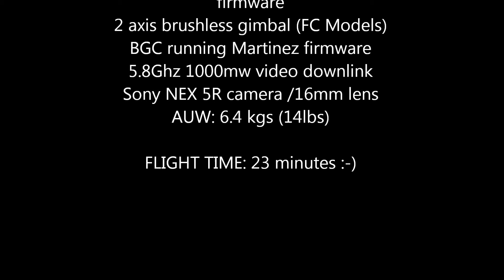Tarot T810 multicopter FPV @ Stavsjøen (Norway)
One more beautiful day for flying my multicopter! A local small lake here in Malvik / Norway was the location, sun from a blue sky and 100% calm weather! Enjoy!

Model: Tarot T810 full carbon frame
Motors: Tarot 4114 340KV
Props: 15x5.5" carbon
ESC: 40Amp
Battery: 2x 6S 8000mah (Nanotech)
MC: DJI Naza M with GPS and 4.01 firmware
2 axis brushless gimbal (FC Models)
BGC running Martinez firmware
5.8Ghz 1000mw video downlink
Sony NEX 5R camera /16mm lens
AUW: 6.4 kgs (14lbs)